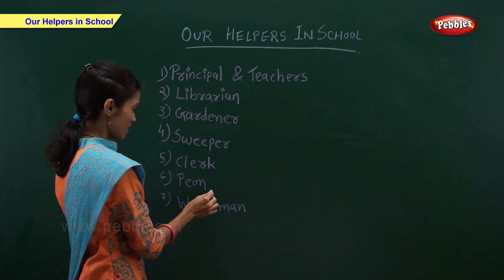Our Helpers in School | Science Basics For Kids | Science For Class 1